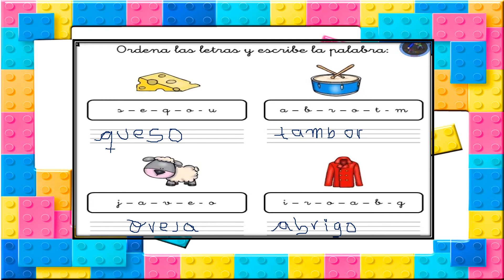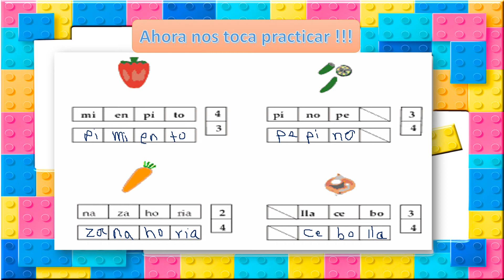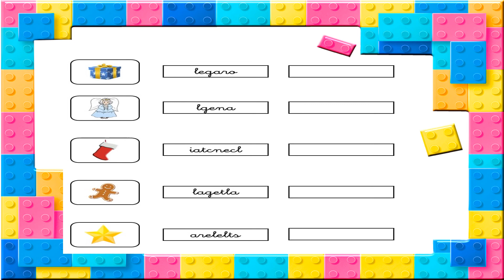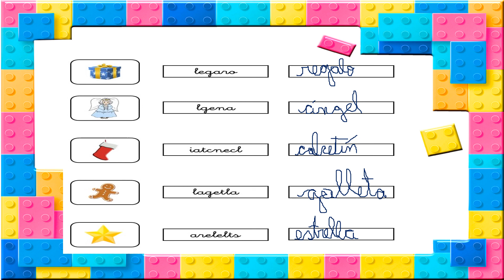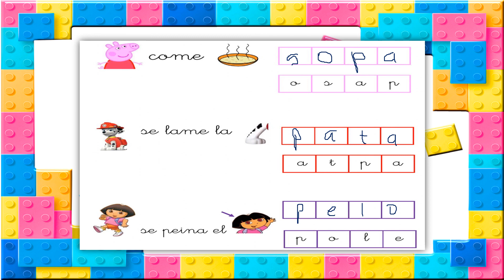1ero A - Formación de palabras- VanguardSchools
1ero A - Formación de palabras- VanguardSchools